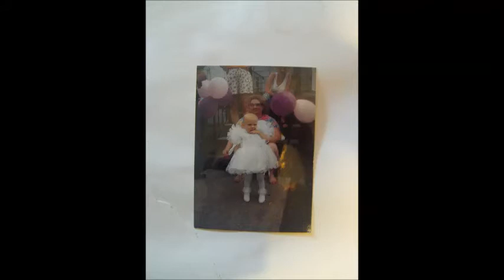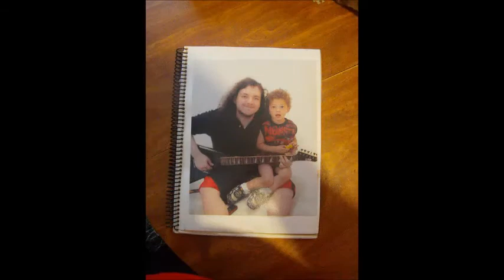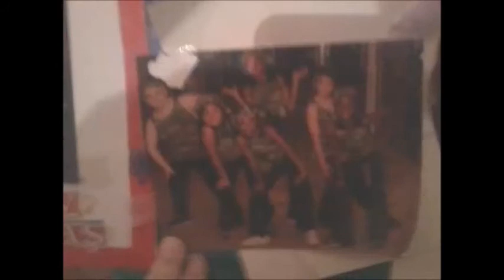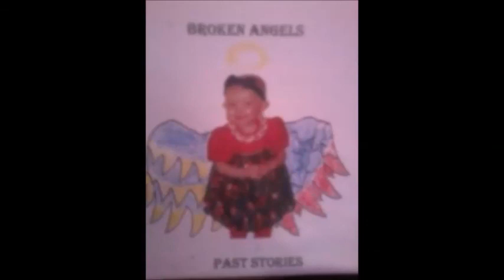4 and 20 guitar and vocal cover with pictures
Broken Angel's Covering 4 and 22 by joss stone to a picture
of our family member's

All vocal's done by Terri Spagnoulo
All guitar track's done by Wayne Salerno

hey Joss Stone next time you're in nj/ny/Pa and  i want to play guitar for you ~~Wayne

Broken Angel's Facebook Page with our original's is

Twitter.com/BrokenAngels3

Wayne Salerno

Twitter.com/WayneSalerno3rd